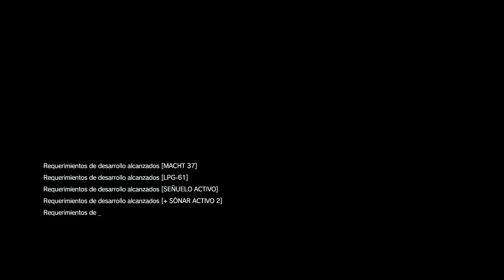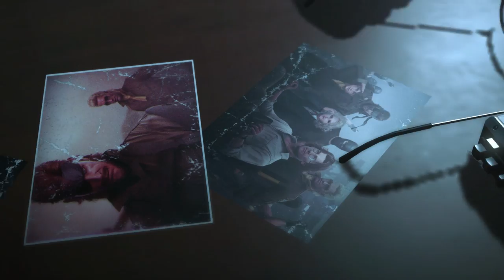MGS 5 The Phantom Pain #12 CAMINO AL INFIERNO - Flipa!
2) Recuerda que estos vídeos llevan un TRABAJO, (ya sea grande o pequeño), y sería de Buena Educación reconocer ese trabajo y agradecerlo (te haya gustado o no) con un simple Like.

3)-SI te ha gustado el vídeo, puedes COMPARTIRLO! y si NO te ha gustado el vídeo, puedes dejar un comentario diciendo el PORQUÉ y así me ayudarás a mejorar :D

4)-Recordad que SIEMPRE leo y RESPONDO TODOS los comentarios :) No dudéis en comentarme ;D